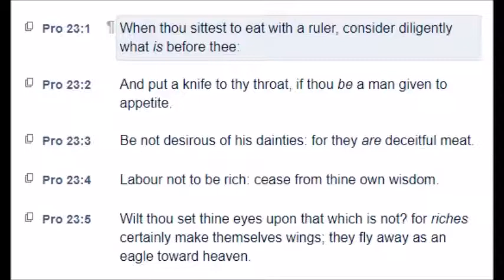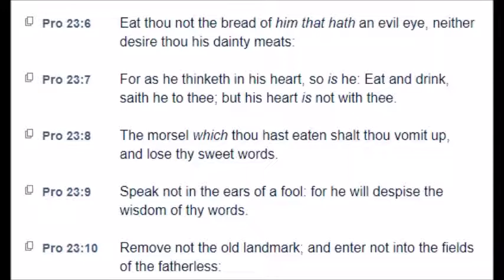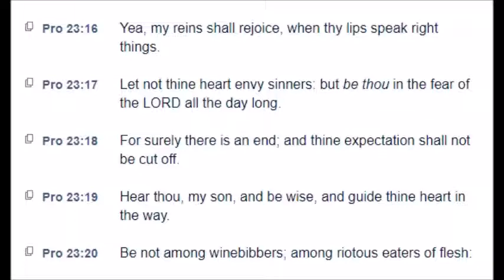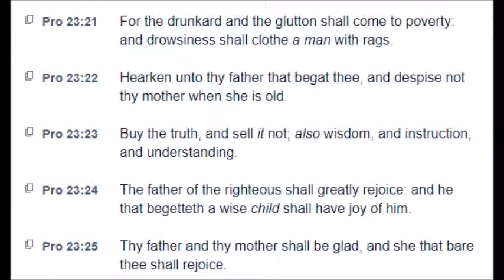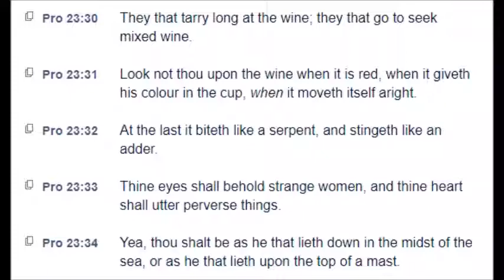Proverbs: Chapter 23 (KJV)